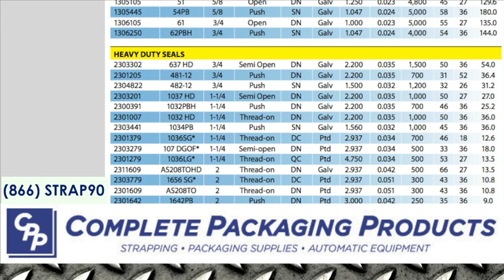Metal Steel Strapping Seals